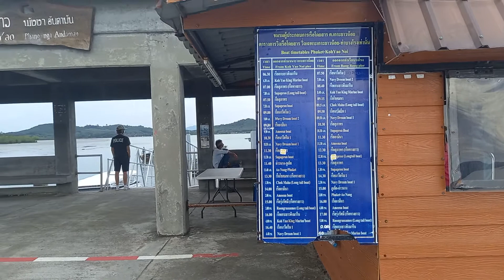At Manoh Pier, Koh Yao Noi, Phang Nga, Thailand